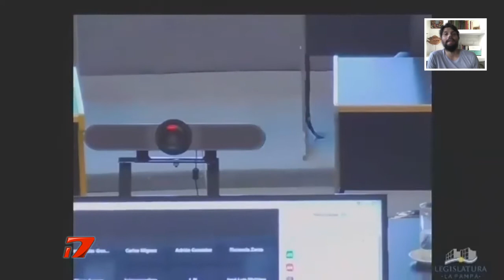Lic. Juan Pablo Vieta - “La confesión del ministro es brutal”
Comunicación telefónica Radio FM 104